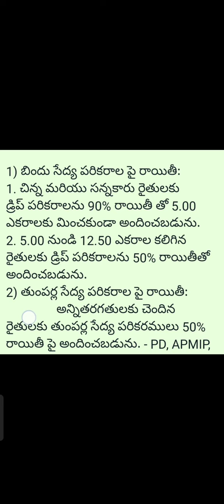సబ్సిడీ మీద డ్రిప్,స్ప్రింక్లర్స్ పైపులు🥳🥳🥳🥳|Drip, sprinklers|Rythu ku bharosha channel